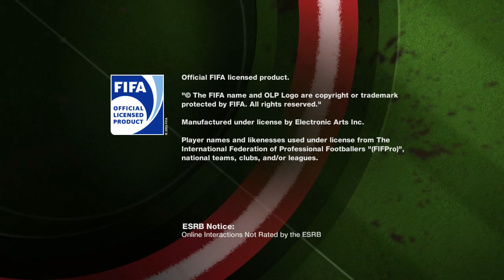FIFA 10 -- Gameplay (PS3)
FIFA 10 gameplay on PlayStation 3.

Portions of the materials used are trademarks and / or copyrighted works of EA Sports. This material is not official and is not endorsed by EA Sports.